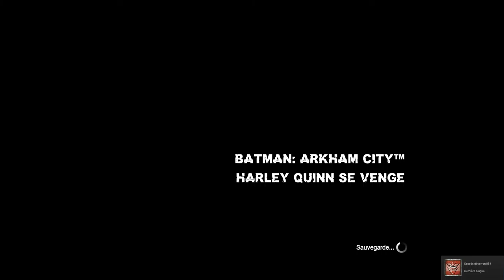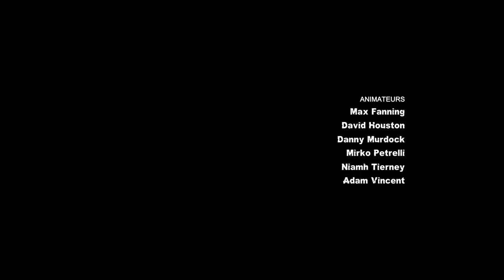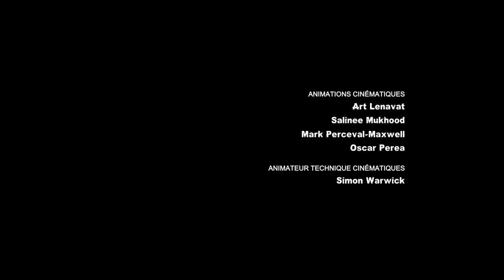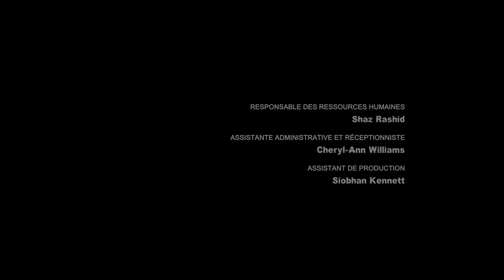Batman Arkham City : Harley Quinn's Revenge Partie 05